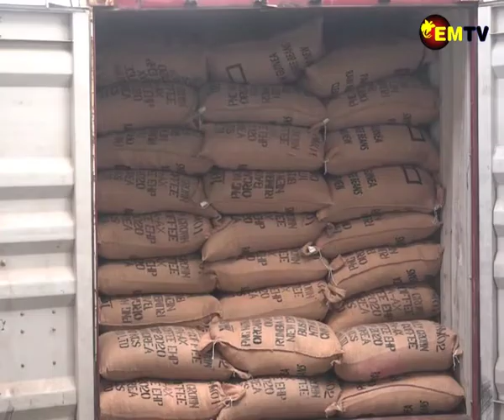WOMEN COFFEE ASSOCIATION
The Papua New Guinea Women in Coffee Association (WICA) has entered into a new partnership agreement that will continue strengthening the vital role of women in PNG’s coffee industry.